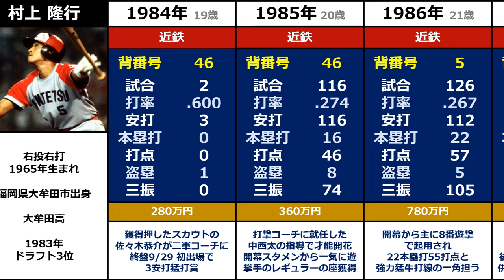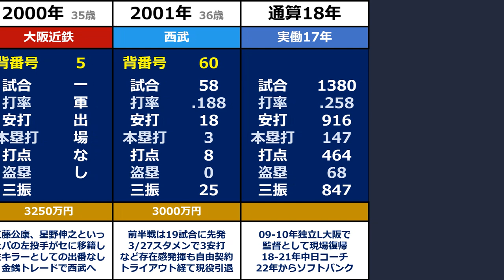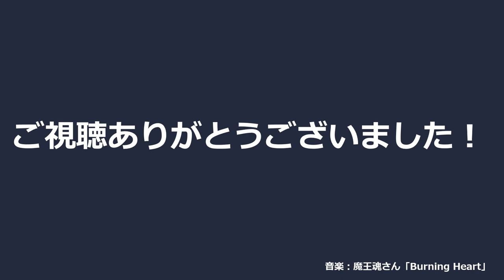《む》【村上隆行（嵩幸）】『みなぎるパワーで勝負呼び寄せた強打のショートストップ』◆年度別成績+年俸◆（むらかみ・たかゆき）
大牟田高校では3年夏の福岡大会では勝負を避けられ、準々決勝で敗退。

1983年ドラフト会議で近鉄バファローズから3位指名を受けて入団した村上隆行選手のプロ野球での成績です。